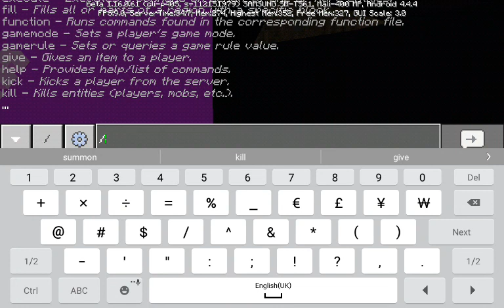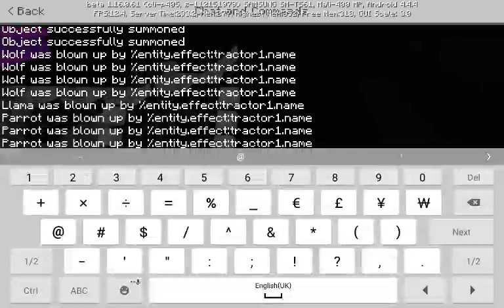Wither strom in minecraft bedrock edition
I use a wither strom mod